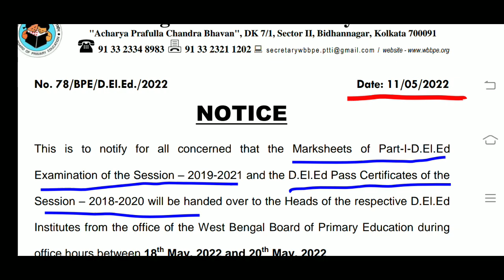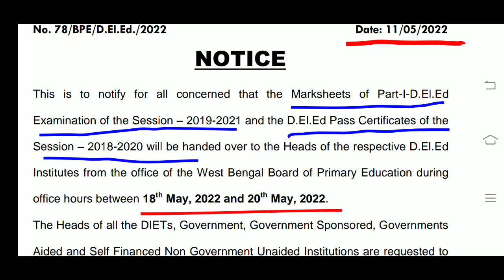D.El.Ed. Session:2018-2020 এর Certificate Published & Session:2019-21 এর Part-I Marksheet Published